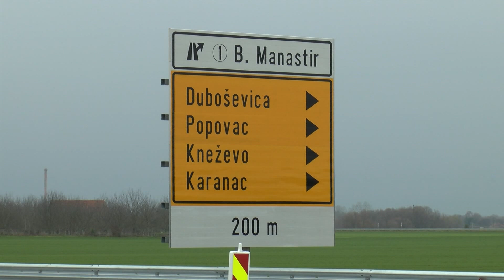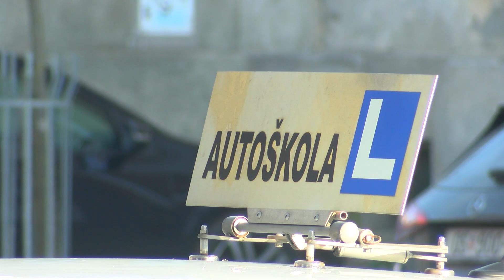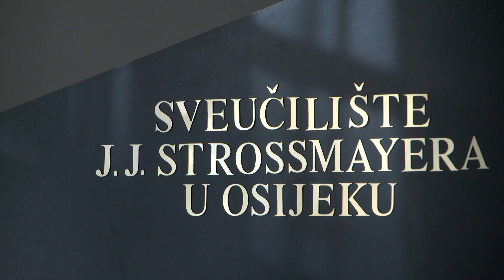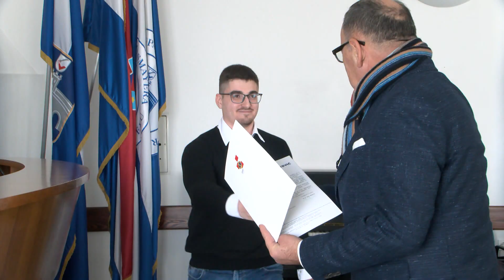2.1.2023. VIJESTI OSJEČKE TELEVIZIJE